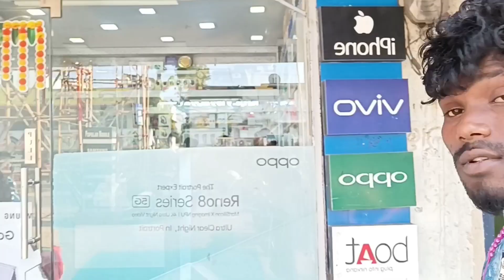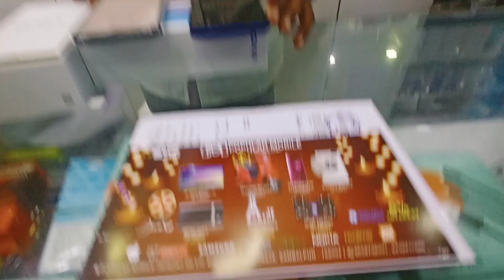Popular Mobile Shop Sambalpur || Second Hand Mobile Shop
Popular Mobile Sambalpur || Popular Mobile Shop Sambalpur || 2nd Hand Mobile Exchange  📲

दोस्तो आप लोग मुझे support करे 🙏। आप लोगों का support रहेगा तो में अच्छे अच्छे वीडियो बनाके दूंगा दोस्तों ।
अभी जो video देख रहे हो उसको आप लोग बहुत ज्यादा प्यार दीजिए 🥰 ।

Mobile shop Address- 👇

Popular mobile shop Budharaja Sambalpur Odisha ,
768004

Your queries-

mera naya phone
mera naya mobile

Vivo Vivo y75
vivo y75
vivo y75 review tamil

New New mobil
SMARTPHONES
new mobile
new mobile launch 2022
in india
new mobile ringtone
2022
new mobile 2022 under
15000
kaise banaye

Daily vlog
daily vlog
daily vlog video
daily vlogger

2022 vlog video
2022 vlog video
vlog 2022 vice ganda
2022 viral video manipuri
2022 viral video santali
bts concert 2022 vlog video
laxman murmu 2022 vlog video
my first vlog video 2022
laba hansdah vlog video 2022
Suraj Kerketta vlogs